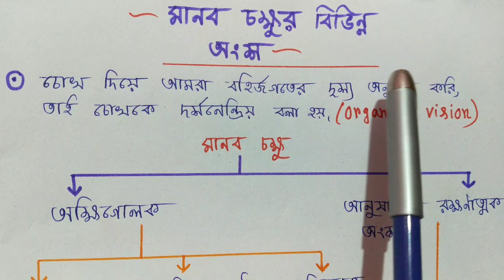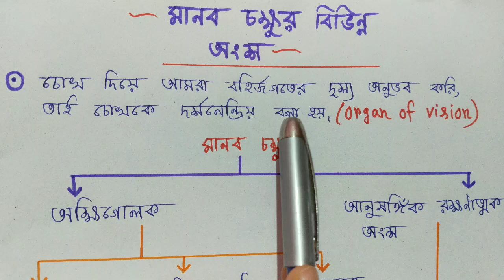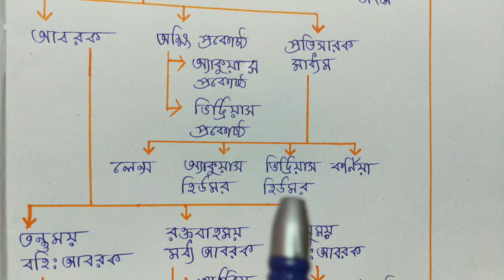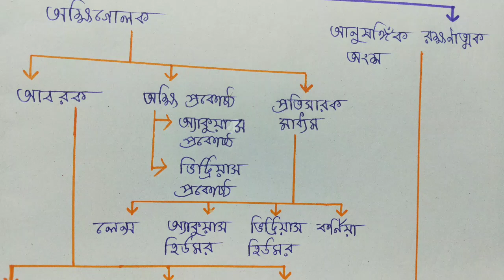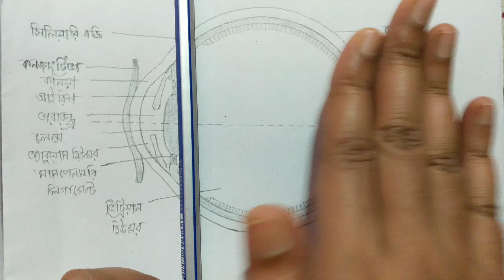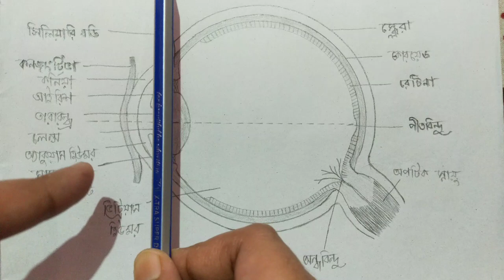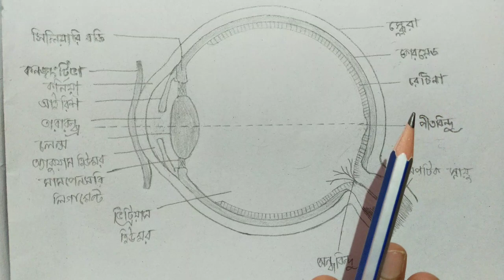Man Eye Class 10th in Bangla | Activity of Eye | মানব চক্ষুর বিভিন্ন অংশ ও কাজ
In this video I discuss about human eye class 10 in bengali human eye class 10 in bangla eye parts functions activity of eye activity of the eye Class ten life science eye what is eye and its function human eye in bangla different parts of eye in bengali different parts of eye in Bengali language in a very very easy manner.

Queries Solved :
1. Human eye.
2. Eye parts functions.
3. What is eye and its function?